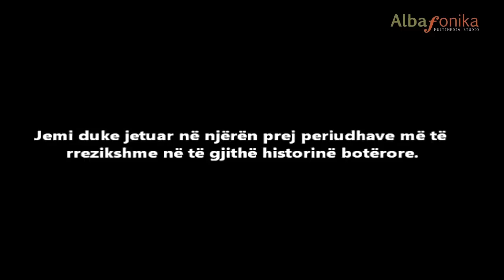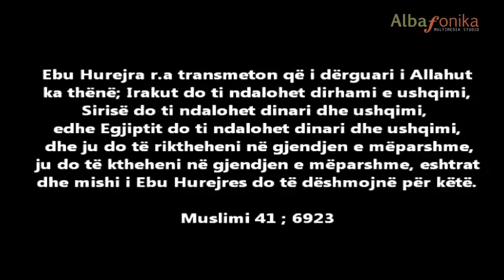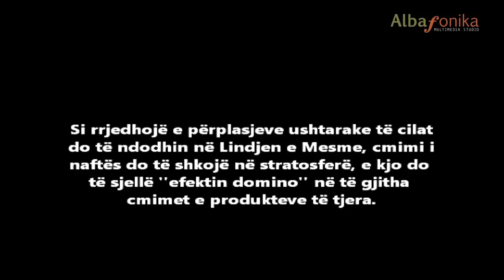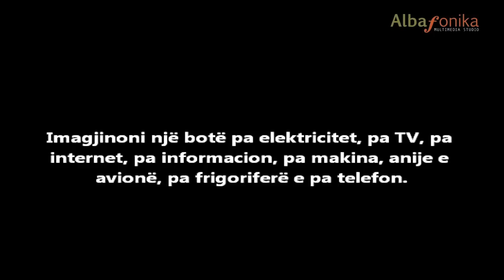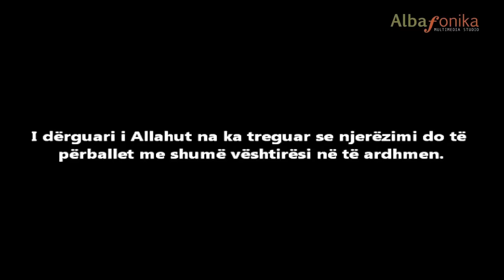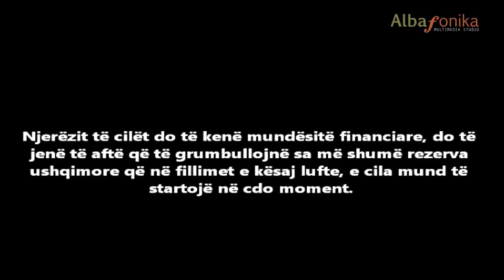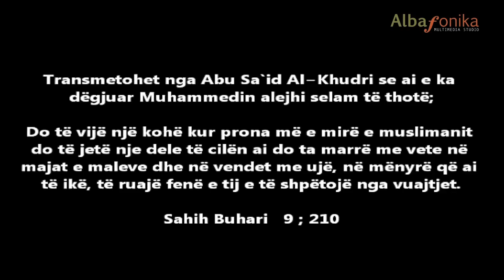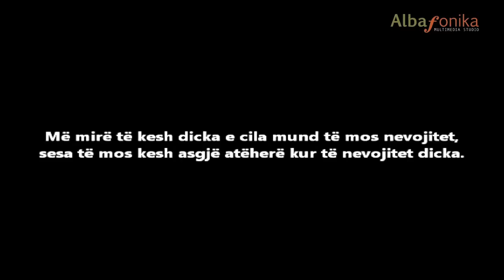Zgjohu (pjesa e pestë) Si të mbijetojmë?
Fakti qe jemi duke jetuar ne nje periudhe shume te rrezikshme e ben te domosdoshme per te gjithe ne njohjen me menyrat e mundshme per te mbijetuar ne rast te nje konflikti boteror...ne nje lufte te permasave te medha, nuk vdesin vetem luftetaret, por edhe civilet shumica e viktimave vdesin per shkak te urise e te ftohtit...